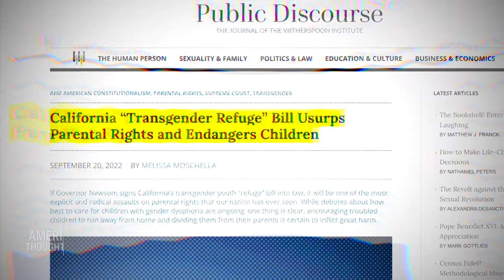‘A Crisis of the Soul and of Identity’—Esther Krakue: How Postmodernism Blinded the West | TEASER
Today, I sit down with Esther Krakue, a Ghanaian-born writer and broadcaster based in the UK, to discuss cultural ills she sees gripping the developed Western world, from postmodernist ideology to COVID dogma to the breakdown of the family.

“We have a crisis of the soul and of identity…Many Western countries don't know what they are, what they stand for. They can't even answer basic questions about what it means to be a man or woman or an upstanding citizen anymore. And so we're just teetering along and just kind of rolling down the hill of ultimate destruction,” Krakue says.

LATEST EXCLUSIVE EPISODES:

Sebastian Gorka on Russia-Ukraine War Narratives, Political Prisoners in America, and the Politicization of the Intel Community

Jennifer Sharp: Society Abandoned and Gaslit the Vaccine-Injured–Now I’m Telling Their Stories

Adam Coleman: Overcoming a ‘Poisonous’ Society of Victims and Saviors

Gordon Chang on Virus Explosion in China, Xi Jinping Losing Control, and CCP Gearing Up for War

How School Officials Secretly Transitioned My Daughter: January Littlejohn on the Gender Contagion Gripping Our Teens

Dr. Aaron Kheriaty: Self-Spreading Vaccines, Transhumanist Ideology, and Government Gag Orders—The New Technocracy Threatening Hippocratic Medicine and the Nuremberg Code

‘We Have a Crisis of the Soul and of Identity’—Esther Krakue: How Postmodernist Ideology Blinded the West